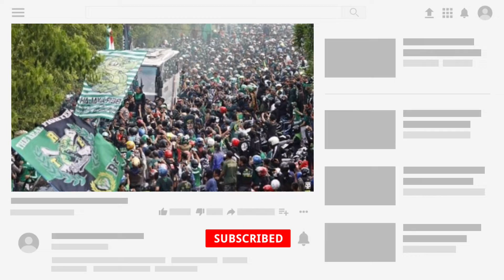Inilah Permintaan Bonek Kepada Tim Persebaya Surabaya | BRI Liga 1 2021